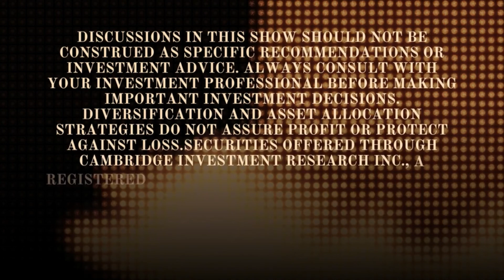Insurance Considerations After Divorce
Divorce is not easy on anyone. No matter the reason for it, divorce can take a toll on you emotionally and financially. Through it all, it's important to take a breath, take a step back and consider the various insurance policies you have and what changes, if any, you should make.